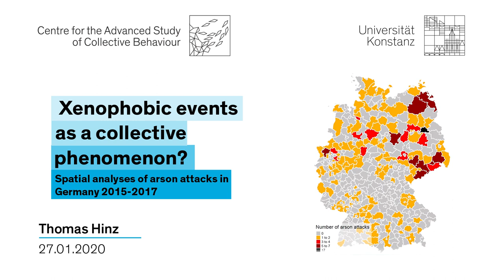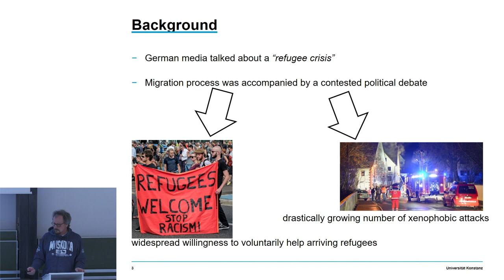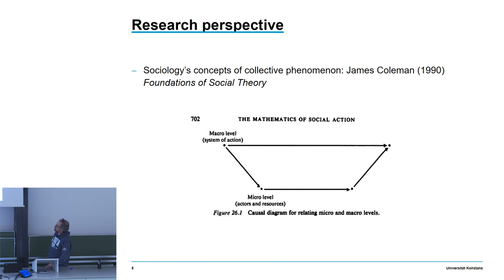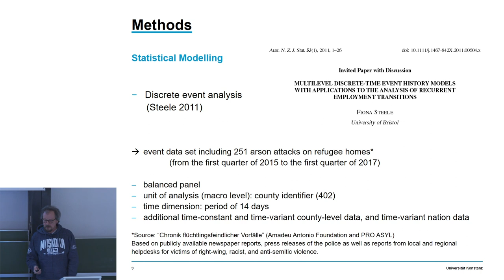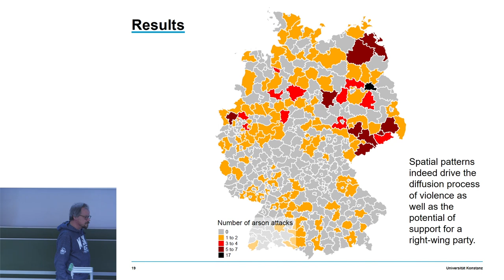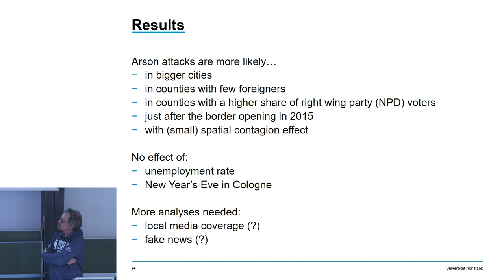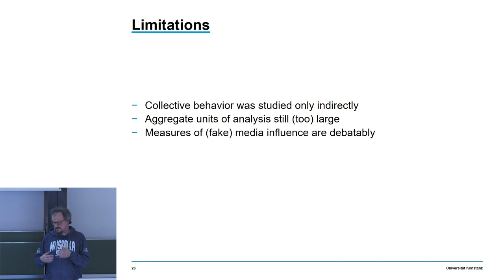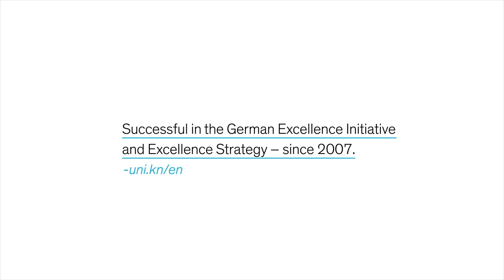Thomas Hinz - Xenophobic events as a collective phenomenon?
Thomas Hinz, University of Konstanz, presents the Collective Behaviour Seminar Series on "Xenophobic events as a collective phenomenon?"

In 2015, Germany experienced a massive migration of refugees. Over the year, about 800.000 refugees newly arrived which equals around one percent of the total population. In the German public, this migration process was labelled as refugee crisis which was accompanied by a contested political debate. While there was a huge and widespread willingness to voluntarily help arriving refugees the number of xenophobic attacks against refugees, asylum seekers, etc. drastically increased. In the talk, I will focus on how a specific form of xenophobic violence spreads with a strong symbolic meaning – arson attacks against objects selected to serve as collective accommodation facilities.

In our research group, we collected temporal and spatial data about arson attacks perpetrated between 2015 and 2017 on accommodations or facilities for refugees in Germany from a web chronicle.  We assigned each incident location to its county with the aid of Google’s Geocoding API. In addition, we extracted media data from digital archives. Besides classical media (newspaper online), we are able to cover local fake news on refugees. Then we arranged an event data set as balanced panel data with the county identifier as individual dimension, and a period of 14 days as time dimension. Subsequently, we further enriched this panel with time-constant and time-variant county-level data, and with time-variant national data. Results indicate that spatial patterns indeed drive the diffusion process of violence as well the potential of support for a right-wing party. Interestingly, local media coverage seems to be less relevant for the diffusion process.